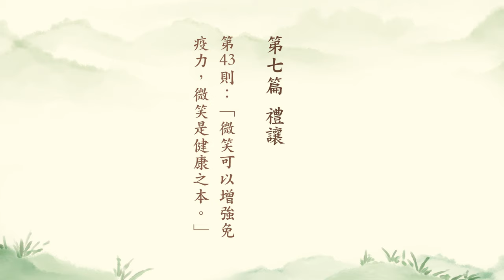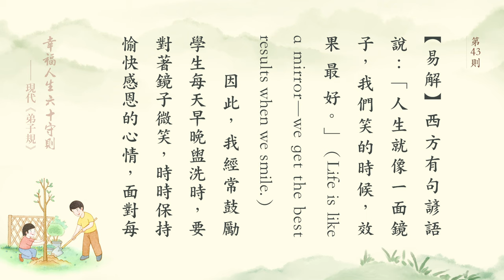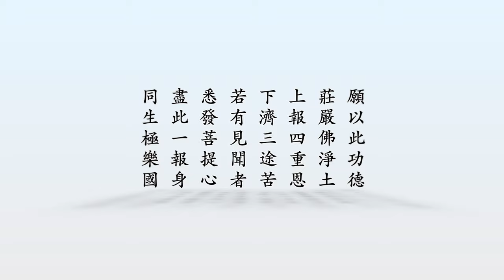幸福人生六十守則——現代弟子規（粵語版）-第44集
第43則：「微笑可以增強免疫力，微笑是健康之本。」
【易解】：西方有句諺語說：「人生就像一面鏡子，我們笑的時候，效果最好。」（Life is like a mirror－we get the best results when we smile.）
因此，我經常鼓勵學生每天早晚盥洗時，要對著鏡子微笑，時時保持愉快感恩的心情，面對每天的開始或結束。因為微笑能增強自己的免疫力，使自己身體健康，並且可帶動周遭的氣氛，能廣結善緣，帶給別人歡喜、快樂。
學習笑口常開、大肚能容的彌勒菩薩，可以擴大自己心胸、開拓視野，凡事往好處想，並且保持愉快的心情，隨時掌握幸福美滿的感覺。
【實例】：笑聲是靜態的慢跑
「微笑」是人們所期待的，人人都不願見到自己的朋友「愁眉苦臉」。
據美國芝加哥「醫學生活」週報報導，美國一些醫院已經開始雇用「幽默護士」，陪同重病患者看「幽默漫畫」及「談笑風生」，作為心理治療的方法之一。因為「幽默」與「笑聲」，往往可協助病人解除疼痛。
最新的醫學研究也發現，「笑口常開」可以防止傳染病、頭痛、高血壓及過度的壓力；因幽默的笑聲，可以增加血中細胞的氧分，並刺激體內的內分泌，對降低病菌的侵襲，大有幫助。
通常不笑的人，罹患疾病的機率較高，且一旦生病之後，常是「重病」。因此，美國醫學界將「幽默笑聲」稱為「靜態的慢跑」，它能使肌肉鬆弛，增強免疫力，並且對心臟及肝臟都有好處。
我們可以每天哈哈大笑十次，因為我們常沒時間去慢跑，對不對？朋友們！讓我們以愛與關懷為出發點，讓我們活得精彩、活得健康、活得有尊嚴吧！
所以，每天都要抱持著愉快的心情，面對我們的生活。更別忘了，有空有閒時，多笑一笑，因為微笑是健康之本喔！
【故事】：「微笑」就是價值連城的財富
中國有句名言：「人不會笑，莫開店」；外國人說得更是直接：「微笑親近財富，沒有微笑，財富將遠離你」。微笑不用花錢，卻永遠價值連城。如果一位服務業者能將微笑變成一種工作態度，並融入銷售運作，可能一個不起眼的微笑，就能帶來眾多的商機和巨大的經濟效益。
連續十六年保持日本保險業績冠軍紀錄的「推銷之神」原一平，他的笑容也很神奇，在帶給客戶歡樂與溫暖的同時，也為自己帶來了巨額的財富和一世英名，後被商界譽為「價值百萬美元的微笑」。他常說「微笑是人際交往的通行證」、「伸手不打笑臉人」，因為沒有人會拒絕一個很真誠向你微笑的人！
世界旅館業鉅子希爾頓曾說：「我寧願住進雖然只有殘舊地毯，卻能處處見到微笑的旅館，也不願走進只有一流設備，卻見不到微笑的旅店！」
一個親切的微笑，會給人涼風拂面的清爽；一個會心的微笑，會讓人心中開出一朵溫暖的花；一個經常對人微笑的人，自然皆大歡喜、富有滿足、快樂自在！
【實例】：「微笑服務」的經營策略
聞名全球的希爾頓飯店創始人康萊德．希爾頓在一九一九年，把自己辛苦存下來的幾千美元，加上父親給他的一萬兩千元投資在飯店業。由於他的辛勤努力，很快的，他的資產增加到好幾千萬美元。
當他將這數字回報母親時，他的母親並不以為意，她說：「雖然你賺到了錢，但我並不覺得你的飯店和別人有什麼不同。你要想出一種簡單、容易，不用花大錢，但可以長久受歡迎的方法，來吸引客戶。只有與眾不同的特色，你的飯店才能夠有真正的成功機會。」
聽到母親的訓示，他突然醒悟。沒錯，要有自己的核心經營價值，公司才能屹立不搖，但什麼是公司最好的「核心價值」呢？他以客戶的角度到飯店去消費和觀察，終於得到一個答案－「微笑服務」。
他引進「微笑服務」的經營策略，他要求每個員工隨時笑口常開。就是在美國經濟危機、百業蕭條的年代裡，希爾頓飯店的全體員工還是以微笑迎賓。
終於希爾頓飯店大放異彩，成為舉世聞名的傑出連鎖飯店。
微笑有這麼大的奇蹟嗎？沒錯，有笑臉的人受人歡迎，會微笑的人讓人信任和親近。笑臉改變磁場，笑臉帶動陽光、帶來好運、帶來財富。
所以，微笑是我們每一個人應該經常掛在臉上的「招牌」啊！
【實例】：相逢微笑結善緣
最近得到一張「微笑的人生」卡片，深得我心。如同卡片所說，要是能再傳給其他人，就可以帶來好運，。
現就將這卡片的內容送給各位讀者，各位再輾轉送人，必能大富大貴，長命百歲呢！
「起床微笑降火氣，餐前微笑好開胃，相逢微笑結善緣；
餐後微笑助消化，出外微笑保平安，同事微笑好合作；
洽公微笑不結怨，買賣微笑財源廣，給人微笑是美德；
學習微笑添如意，敎人微笑積善德，受氣微笑辭怨懟；
教授微笑易融洽，親友微笑情意濃，仇人微笑易解怨；
睡前微笑夢香甜，日日微笑永康健，笑口常開福自來。」
【實例】：健康靠自己「調整心態」
《人間福報》曾報導，一位李豐醫師曾經罹患癌症。三十多年前，在生死存亡之際，李豐開始學瑜珈、靜坐、改變飲食，不吃添加物、腐敗食物、肉類等；而多吃蔬菜、水果，沒想到卻意外走出了一條奇特的活路，她認為任何人，只要有心經營自己的健康，疾病幾乎能獲得改善。因此，她認為自己：「多賺了三十年」。
李豐醫師在實驗室發現，若給癌細胞加「氧氣」，癌細胞就養不好，如果加入「二氧化碳」，癌細胞就養得很好。換言之，如果我們把環境裡的缺氧因素刪掉，補充養分，細胞就會回歸正常，而運動正是改變體質的根本辦法。
運動可以促進血液循環，使身體內在細胞得到氧氣和營養、增加活力，增加人體免疫力。李豐醫師看過無數病患，那些肯聽她的建議去爬山，甚至天天爬山的人，身體都會很明顯的改善。因此，每當她透過顯微鏡看到病人的細胞，出現缺氧的狀況時，她都會提醒對方：「你的細胞缺氧，看起來很累，趕快去爬山。」
李豐醫師也強調要克服病魔，除了解決生理病痛外，還必須從心理層面下手，隨時要「笑、不生氣、正面思考、放鬆」；美國國家癌症研究院曾做過一個研究，生氣、憂愁等負面情緒，都會引起免疫功能衰退，若要正確預估病人能否在一、二個月內戰勝癌症、或被癌症打敗，完全取決於病人的「心態」。
「健康就是財富」，擁有健康才能擁有一切，你是否鎮日忙於工作、應酬、課業…，而忽略了好好照顧身體，別忘了「健康要靠自己」，透過修心、飲食、運動、心態調整，就能輕鬆獲得身、心、靈健康的改善。
【學生心得】「微笑貼紙」的功效
 老師在上第一堂課時，都會送給回答問題的同學，一張微笑貼紙，並問大家：「你今天微笑了嗎？」雖然一開始不知道這一張貼紙的意義是甚麼？但漸漸地經過老師的講課後，發現原來老師都是有深意的，將貼紙放在平常隨處可及的地方，就可以提醒大家今天微笑了嗎？可以讓自己或是任何看到這張貼紙的人，都會記得每天都要微笑。
老師也常說如果你當下不想笑，也可以苦笑，我一直不知道為甚麼，但在看完老師的《和平篇》之後，我就發現到，原來「微笑」可以讓人可以試著轉念，並且心會漸漸地平靜下來，即使是「苦笑」也可以有這樣的功效，讓人覺得非常神奇。
《和平篇》的一開始即指出一份實例：「一笑一少，一怒一老」，是韓國先賢的格言，但是即使是在我國早年的古籍裡，也有提到過針對情緒和健康的關係。我在小時候也有看過「笑」可以讓身體更健康的相關報導，並且聽到有一句話是這麼說的：「高興也是過一天，不高興也是過一天，既然你可以選擇要高興，還是難過得過一天，何不讓自己快樂地過上每一天呢？」
因此，從小我就奉行這個「微笑」原則，看著鏡子總是會給自己一個鼓勵的微笑，那一瞬間真的會給自己帶來不可思議的力量。每次自己在很緊張的時候，都會跑到廁所去，跟自己說：「加油！你可以的。」然後再搭配一個微笑，就會給我自己帶來莫大的自信心，而且屢試不爽，之後就會信心滿滿的上場。
朋友們也常常說我的脾氣很好，幾乎都不會生氣，旁人對我的印象也都是樂觀的、開朗的，我很開心我小時候就接受這樣的一個教導，讓自己從小就奉行。
關於「微笑」也不只在《和平篇》這個篇章中，而是散布在各個篇章裡都可以看見「微笑」帶給我們的力量，就像是《禮讓篇》中的微笑，可以增免疫力，微笑是健康之本…等，以及《改過篇》中的「生氣就是把別人的過失拿來懲罰自己」，也是「微笑」的反面論述，可以從這些篇章中都有微笑看出，微笑是一件非常有功效的事，願每個人都能不生氣，或是生了氣了快快轉念，讓自己的心態可以開心、快樂，說不定身上的很多病痛都會消失了呢！
老師的書中有很多小故事，讓人一讀起來就愛不釋手，非得要把每篇文章都看完才善罷干休，而在簡單閱讀的小故事中，又深藏了許多非常深遠的寓意，讓人可以在讀小故事中反思、反省自己每天的言行，是本非常好的一本書。
雖然我只挑了兩個「孝順」跟「微笑」來做心得的論述，但是裡面的每一篇都非常重要，每一篇都不可捨棄，雖然裡面有很多的層次我現在還到達不了；但是我想從現在的自己做起，每天一些小改變，到最後的成效一定非常顯著。
我也想將此書給我的家人看，讓我的家人也可以做出些改變，雖然改變很難，但我想教他們從「微笑」開始做起，因為我覺得「微笑」真的可以帶給這世界更多不一樣，就像老師在第一堂課的第一句話就是「你今天微笑了嗎？」就是告訴我們，保持歡喜心是身體健康非常重要的養分。
如果父母們皆能保持歡喜心，那他們的身體一定會更加的健康，讓父母們身體健康，也是做子女做重要的孝道所在，而身體健康後更能實現接下來老師所提之友悌、忠恕、誠信、仁愛、和平、禮讓、道義、廉潔、知恥等道德項目。
因此，我希望能將本書分享給我的家人，再接著分享至我的朋友們，讓本書中的倫理道德能推廣於每個家庭中!